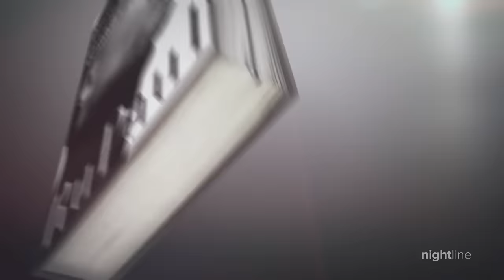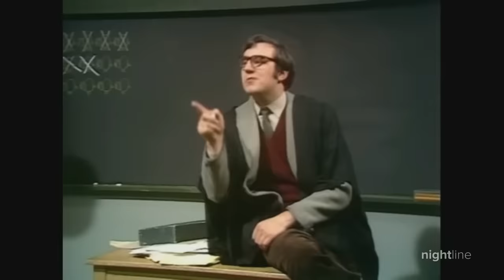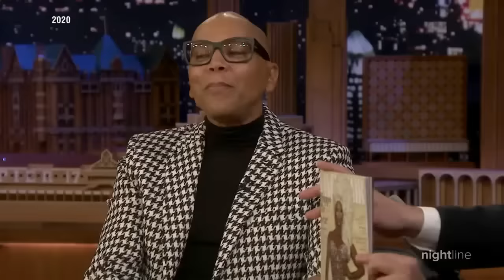RuPaul opens up on decades of fame in new memoir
Robin Roberts talks with RuPaul about his new memoir "The House of Hidden Meanings," and how he has worked to leave his mark in the entertainment world.